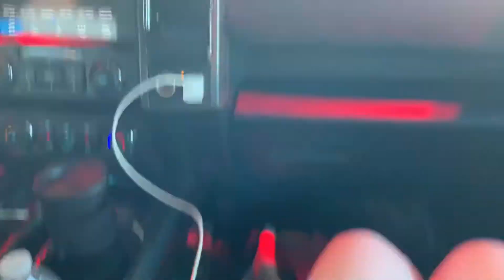АМЕРИКА, РЕМОНТ МАШИН, НОВОСТИ ОБ АГЕНСТВЕ